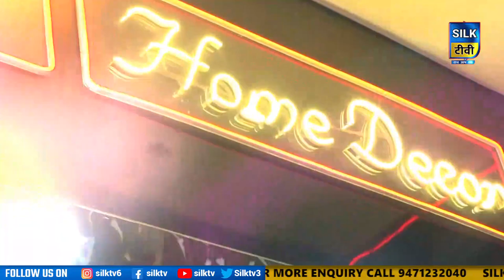SILK TV- जिले की खबरें एक साथ || 16 DECEMBER 2022